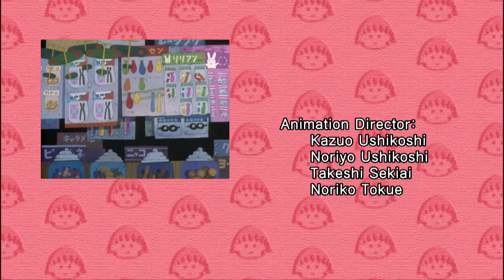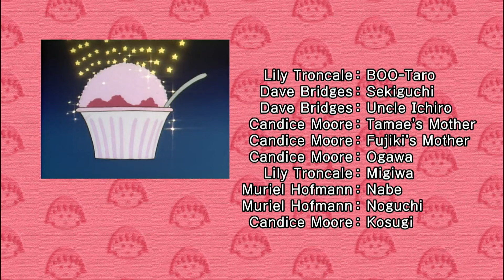Chibi Maruko Chan Eng Dub #1085 "MOM STAYS IN BED WITH A COLD"